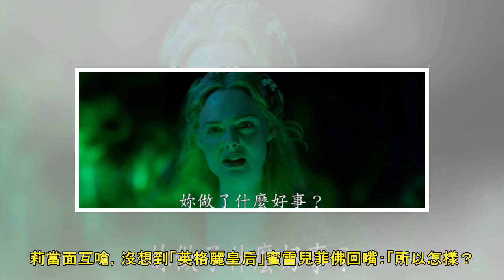影／《黑魔女2》首支預告！初代黃蜂女更嗆「裘莉吃鱉傻眼」 | ETtoday星光雲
記者洪文／綜合報導 迪士尼真人電影《黑魔女2》（Maleficent: Mistress of Evil）是《黑魔女：沈睡魔咒》續集，改編自經典童話故事《睡美人》。這一次多了一位「美魔女」新角色，由「...